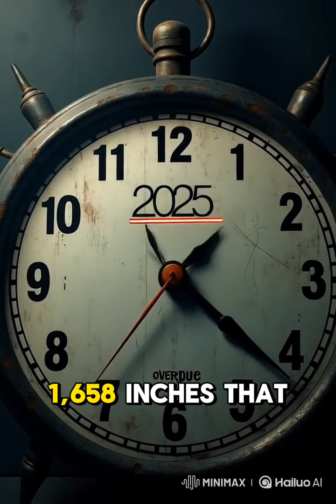The Big One Is Coming: What Will Happen When a 7.2 Earthquake Hits the Philippines?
The West Valley Fault is overdue for a massive earthquake. Experts call it “The Big One” — a 7.2 magnitude disaster that could flatten cities, kill thousands, and leave Metro Manila in ruins. In this video, we break down exactly what will happen when The Big One strikes the Philippines.

Learn the science, the projected damage, and how you can prepare to survive. This is more than a warning — it’s your wake-up call.

Timestamps:
00:00 - The Moment It Begins
01:00 - What Is The West Valley Fault?
02:30 - Worst Case Scenario Breakdown
04:00 - How The Big One Will Cripple Metro Manila
06:00 - How You Can Survive
07:30 - Final Warning